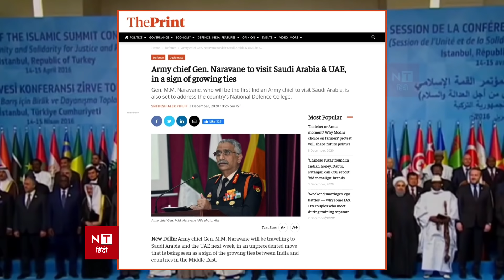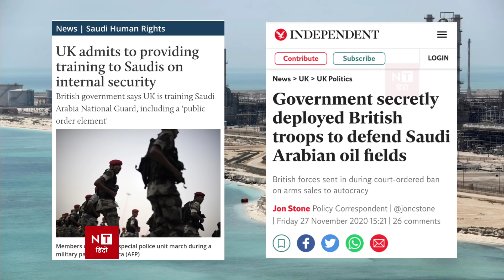ARAB देशों ने भारतीय सेना की मदद क्यों मांगी, PM Modi Should Support Like France | Exclusive Report